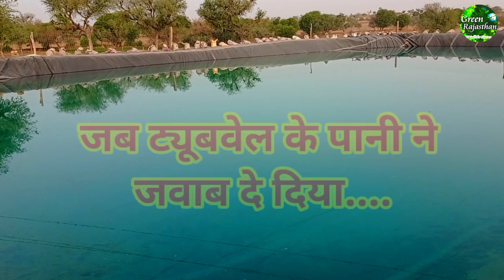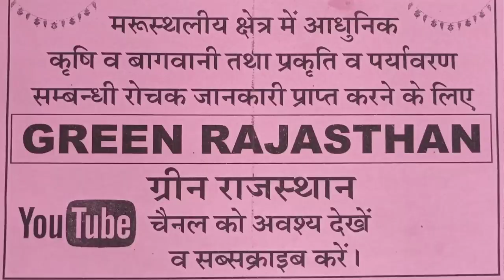फार्म पोंड डिग्गी कैसे बनाएं। डैम खुदाने के फायदे व खर्च की जानकारी। नागौर राजस्थान। स्कीम योजना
इस वीडियो में हाल ही में बनवाये गए खेत तालाब के पानी  से सिंचाई व फसलों पर पड़ने वाले सकारात्मक प्रभाव के बारे में किसान भाई से मारवाड़ी भाषा में जानकारी ली गई है, जिसमें किसान भाई ने फार्म पोंड के बारे में खर्च के साथ- साथ कई शुकुन देने वाली जानकारियां दी। यह वीडियो आपके लिए बहुत ही प्रेरक व उपयोगी साबित होगा।

1. Awareness for environment conservation & Eco system of our green planet.
2.Change desert into greenery.
3 make interest in plantation at barran desert land for environment conservation.
4. Aware people to change desert into green land by,"Green Rajasthan" movement.
5.Love the nature: Save the earth.
6.Let's go to nature for protection  mankind.

2.. अधिकतम वृक्षारोपण द्वारा वीरान मरुस्थल को हरित क्षेत्र में बदलना।
 3. कृषि- वानिकी के नवाचारों को राजस्थान के मरुस्थलीय इलाकों में लागू करना।
4. मरुस्थलीय क्षेत्र में बागवानी कृषि अपनाने पर बल देना।
5 जल संरक्षण के अनुकूल अधुनातन सिंचाई प्रणालियां अपनाने पर बल देना।
6. राज्य के औषधीय महत्व के पेड़-पौधों व बहुमूल्य औषधियों से विश्व को परिचित कराना व मानव मात्र का कल्याण करना।
 7. राज्य के अद्भुत पेड़-पौधों व वन्य जीव-जन्तुओं की जानकारी देकर वन व वन्यजीव संरक्षण के प्रति चेतना का विकास करना

1.Green rajasthan
2.farmpond rajasthan
3. Farmpond nagaur
4.farmpond ke fayade
5.farmpond banavaane ka kharcha
6.farmpond ki puri janakari
7. Diggi kaise banayen
8. Farmpond kaise banayen
9.diggi kaise khudayen
10.scheme yojna